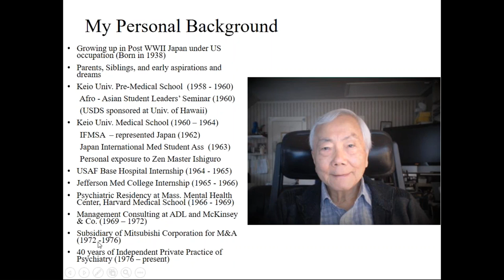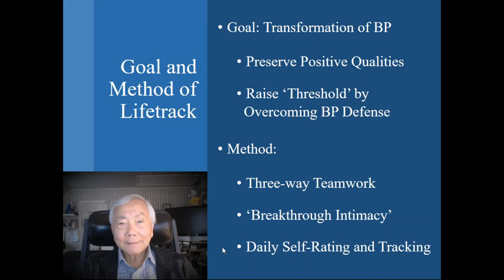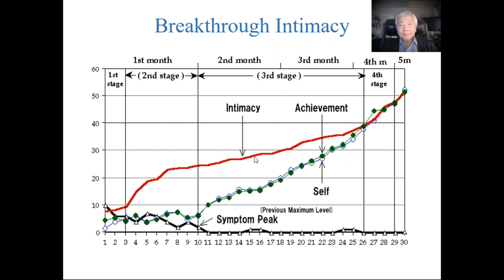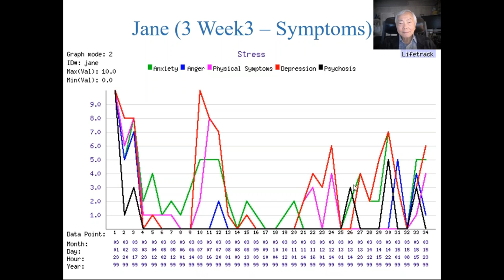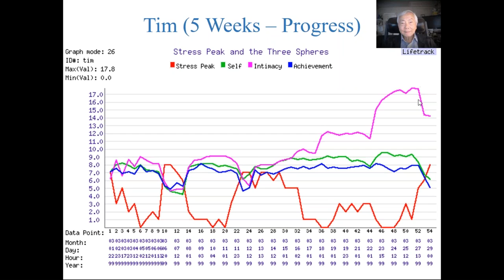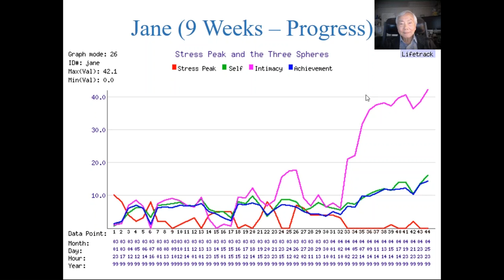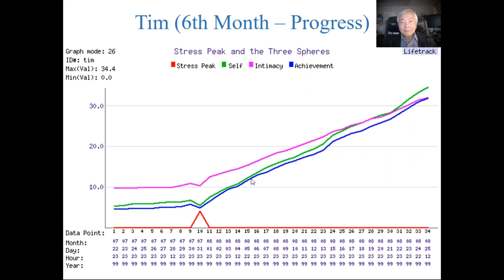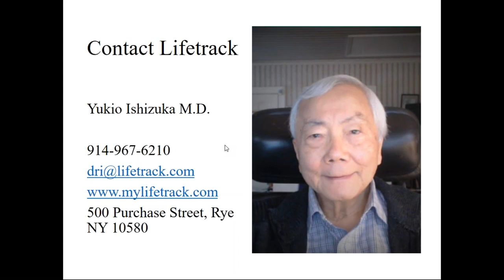2018 01 27 21 53 Meet now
Working in three-way teamwork, with committed partner of patient, guided by daily self-tracking graph over the Internet, Lifetrack can help overcome borderline personality disorder completely.